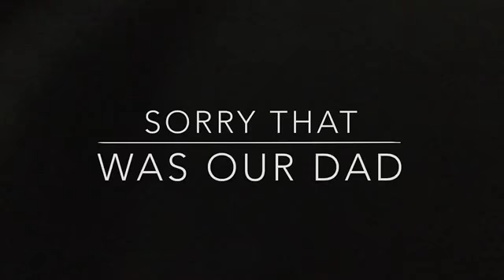Our CRAZY Hobbies